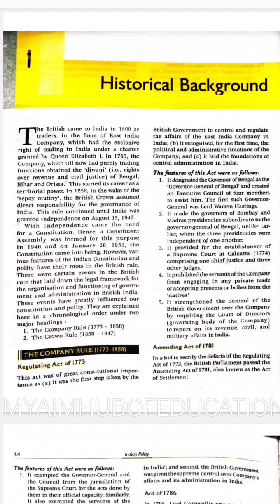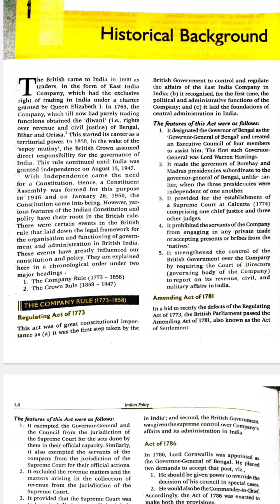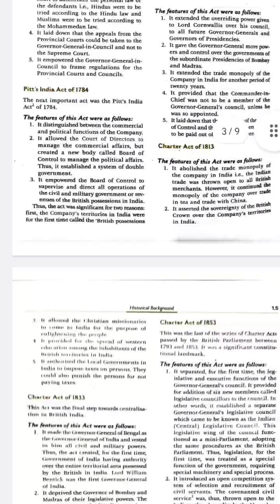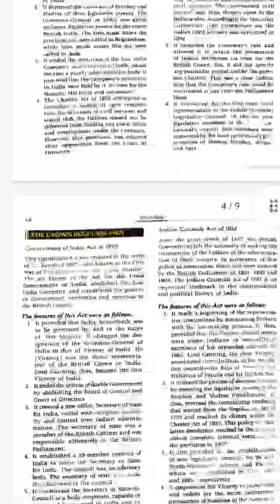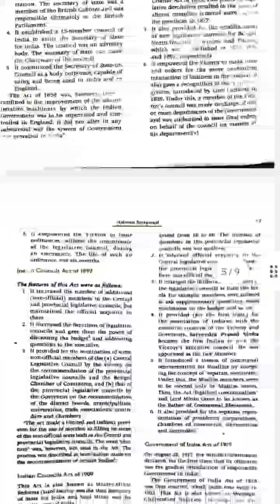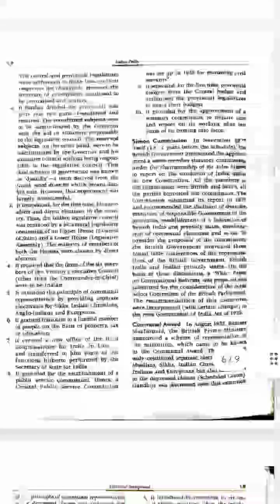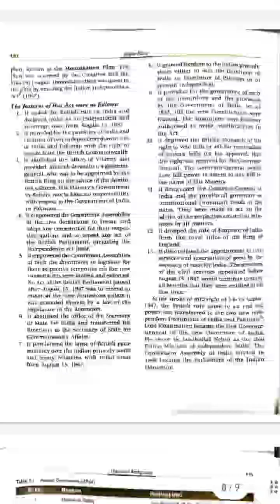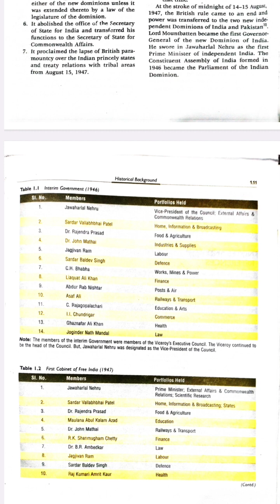Historical background of constitution (Laxmikant)politics